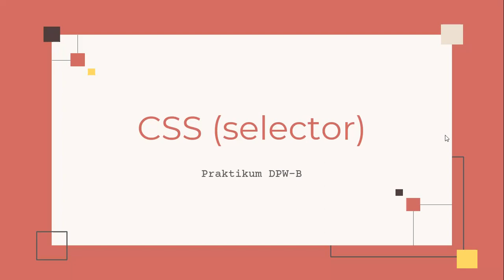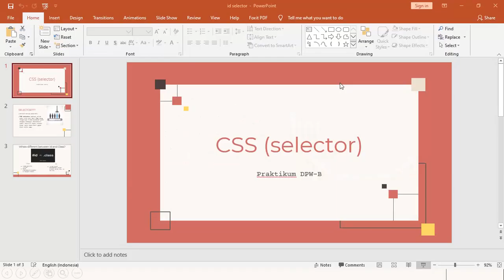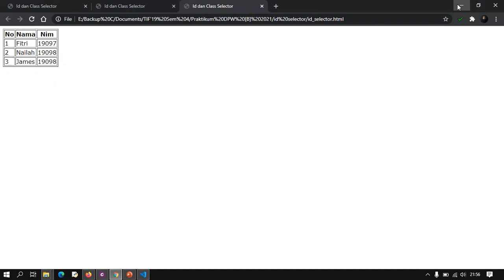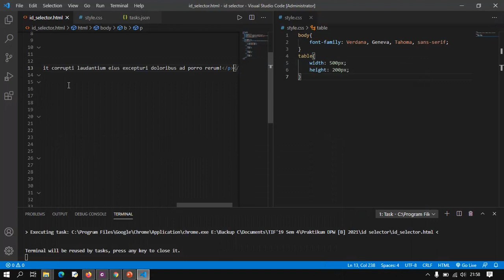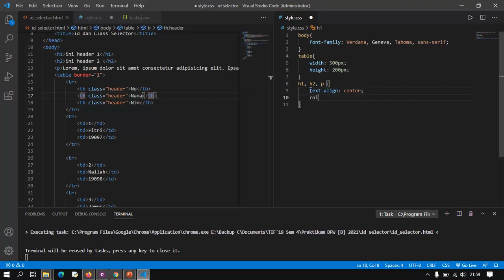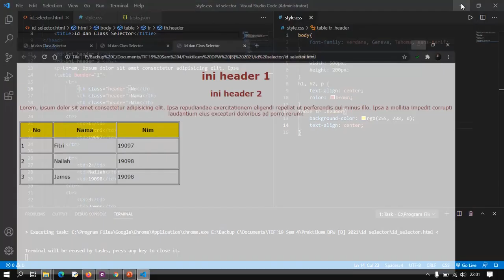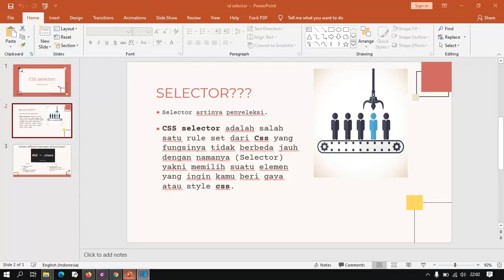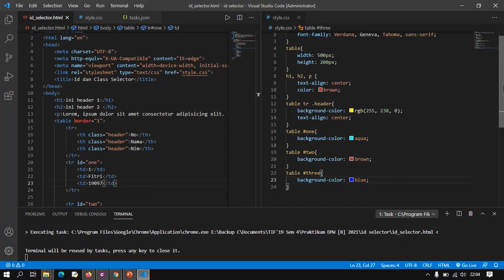Modul 3. CSS Lanjutan (Selector) - Praktikum Dasar Pemrograman Web A, B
MODUL 3 - CSS SELECTOR - PRAKTIKUM DPW A DAN DPW B TEKNIK INFORMATIKA

Nama Praktikum: Dasar Pemrograman Web
Prodi: Teknik Informatika
Modul: 3
Materi Pembahasan: CSS Lanjutan (Selector)

Dosen Pengampu: Dr. Noor Ifada, S.T, M.ISD

Asisten Praktikum:
Kelas 2A:
Indah Yunita
Amira Hanifa

Kelas 2B:
Fitri Na’ilah Anwar
Durrotun Nafisah